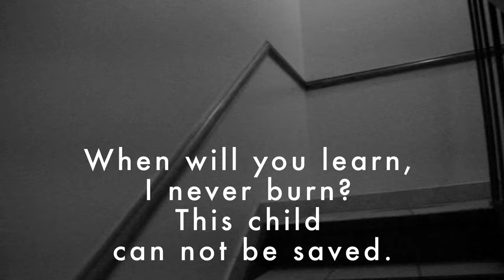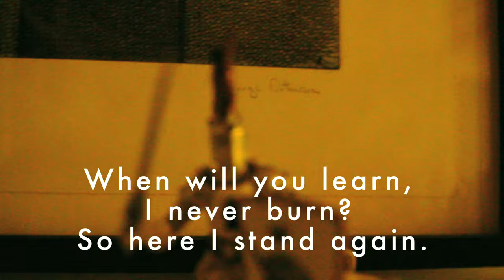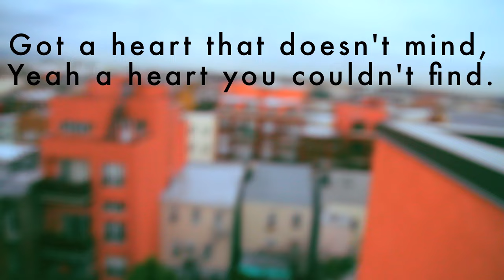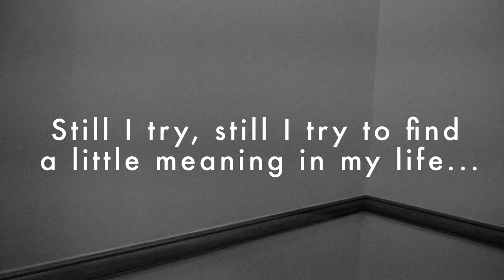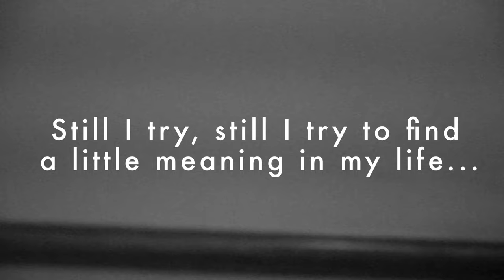"Silver Spoon" (Official Lyric Video)